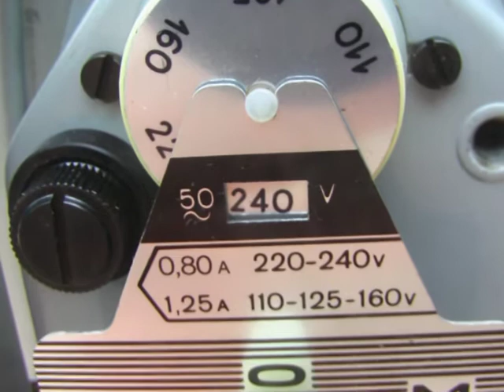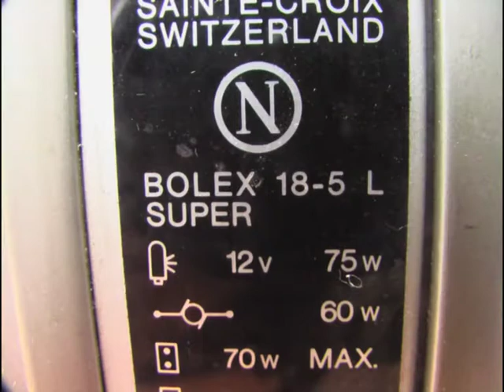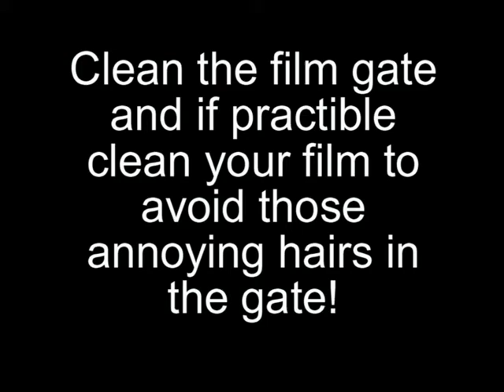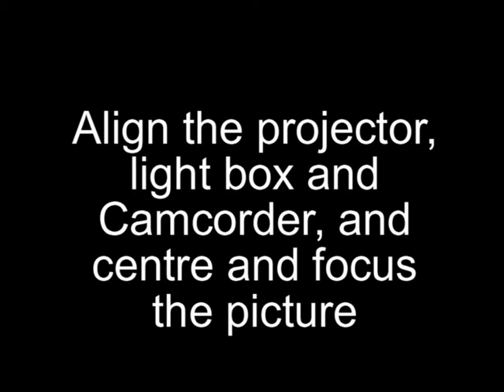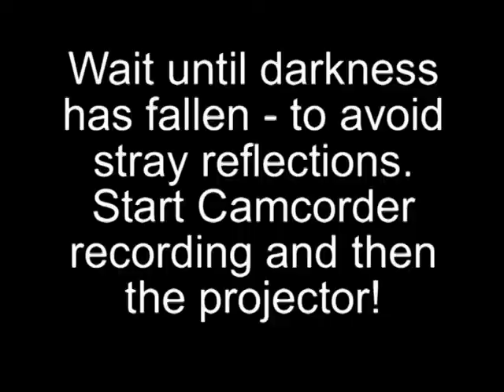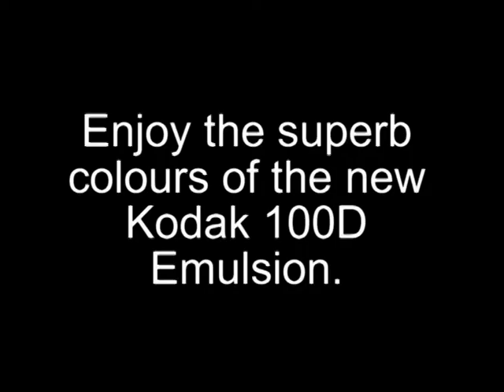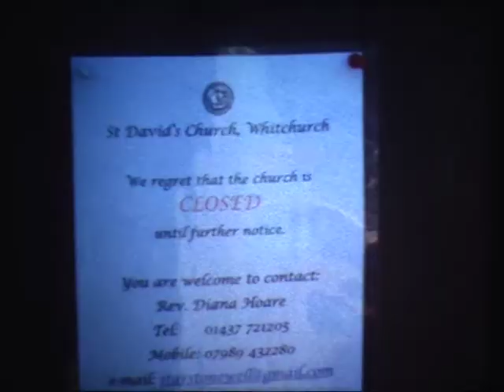Kodak Ektachrome Super 8 2020 Film to Digital using a Bolex 18-5L projector and a Catozzo Light Box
The new Kodak Super 8 Colour Reversal Film (100D/7294) gives superb results. It is intended for projection - but transfers well to Digital for more sophisticated editing and the addition of sound. This Digitising can be achieved quite easily at home, at minimal cost, with a good quality projector and camcorder, and a suitable back-projection screen. Here we use a Bolex 18-5L Super 8 projector, a Panasonic GS400 Mini DV Camcorder, and the Catozzo Light Box - with its high quality reverse silvered mirror).

The film was shot on a Minolta XL401 Super 8 Cine Camera in August 2020 - using the automatic exposure setting without any adjustment. Exposure of the 7294 was excellent (filter removed) - even though the Minolta was not specifically designed for 100D (Daylight) film.

Important tip: when shooting with 100D reversal film in a Super 8 Camera - the conversion filter must be out - otherwise the colour rendering will be wrong. On the Minolta - and many other Cine Cameras - turn the switch to the "Bulb' setting - this removes the filter from the light path. A few high end cameras - such as the Leicinas have a specific setting.